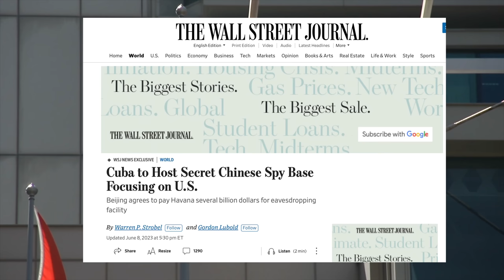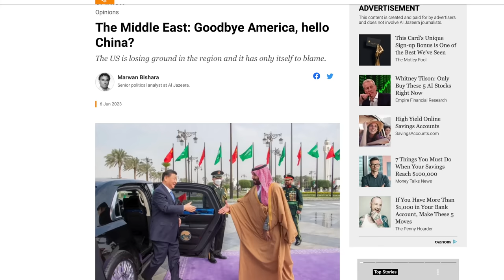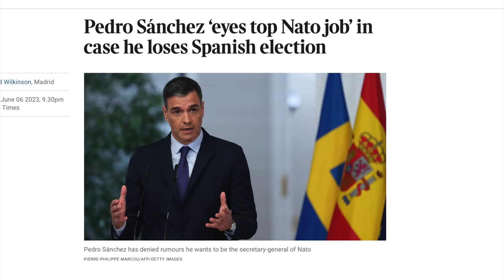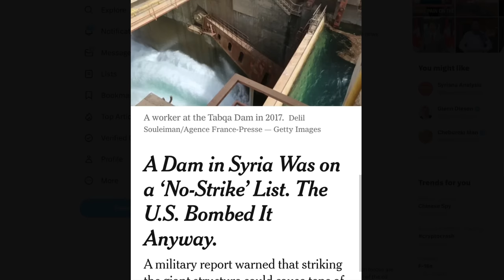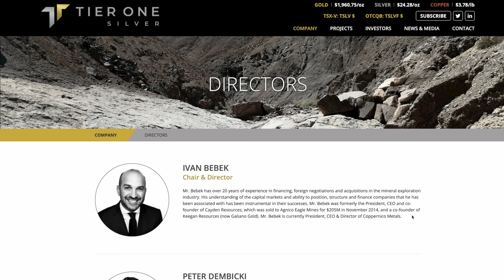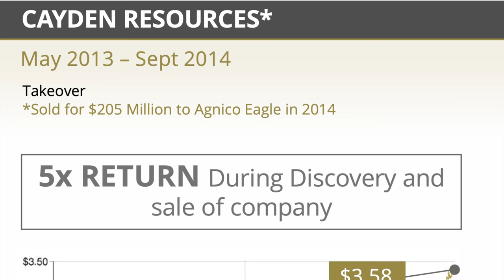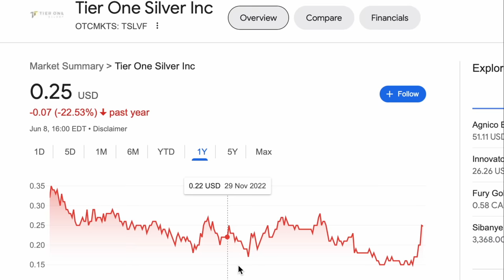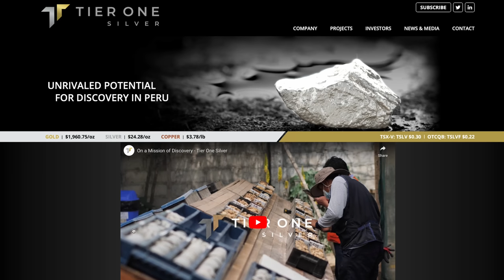Putin and China just dealt a KNOCKOUT blow to the U.S., game over | Redacted with Clayton Morris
This week we got the clearest sign yet that America's middle east policy has failed. These moves show that Putin and China now have a massive upper hand in the geopolitical chess match unfolding. What's happening to the United States is worse than we thought.

Ticker symbol: TSLVF

IF stocks or companies are mentioned, we MAY have an ownership interest in them -- DO NOT make buying or selling decisions based on these videos. If you need advice, please contact a qualified CPA, attorney, insurance agent, contractor/electrician/engineer/etc., financial advisor, or the appropriate professional for the subject you would like help with. Linked items may create a financial benefit for our company.